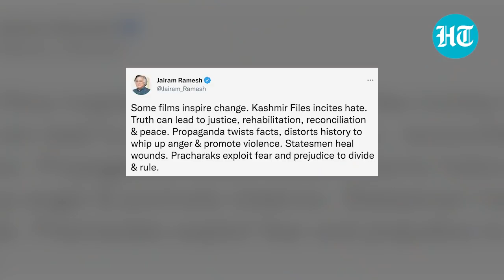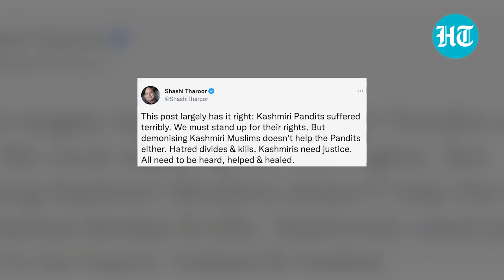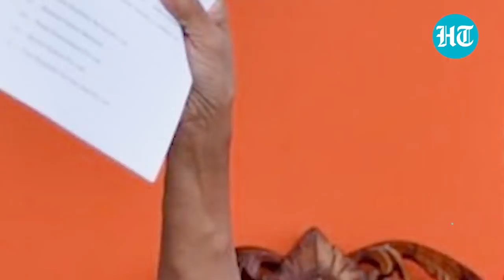‘The Kashmir Files incites hate’: Congress leaders Tharoor & Jairam Ramesh call out ‘BJP propaganda’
Congress leader Jairam Ramesh on Saturday said that the recently released movie 'The Kashmir Files' incites hate and 'distorts history to whip up anger and promote violence'. Congress leader Shashi Tharoor shared a post, saying demonising Kashmiri Muslims does not help Kashmiri Pandits. The film has been mired in controversy since its release on March 11 with the BJP and Opposition parties having conflicting views on it. Congress has accused the BJP government of seeking to spread hatred in the society through the movie. It revolves around the genocide of Kashmiri Pandits in 1990 and has been directed by Vivek Agnihotri.